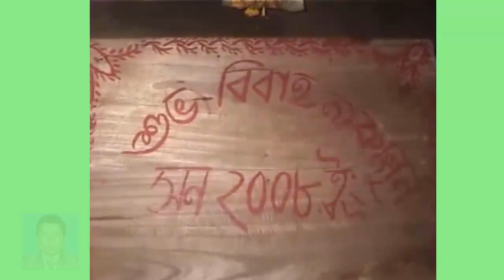Sixteenth Anniversary || Dipen Chandra Sen & Jharna Rani Sarkar || 22Febuary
Celebrate love and togetherness with us as we commemorate the Sixteenth Anniversary of Dipen Chandra Sen & Jharna Rani Sarkar on February 22nd. Join us for a heartwarming journey through sixteen years of love, laughter, and cherished memories. In this special video, we reminisce about the beautiful moments that have defined their relationship and share insights into their enduring bond. Whether seeking inspiration for your anniversary or witnessing true love stories unfold, this video will surely captivate your heart. Take advantage of this touching celebration of love and commitment.